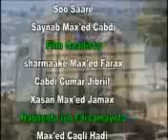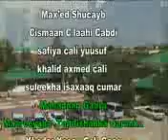BARNAAMIJKA DHALIINYARADA TV-GA QARANKA JSL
Barnaamijka Dhaliinyarada ee TV-ga Qaranka JSL Oo Aan Ku Eegi Doono Abwaanka Da'da Yar Faraxaan Ismaaciil Maal; Soosaare Saynab Saynab Max'ed Cabdi.